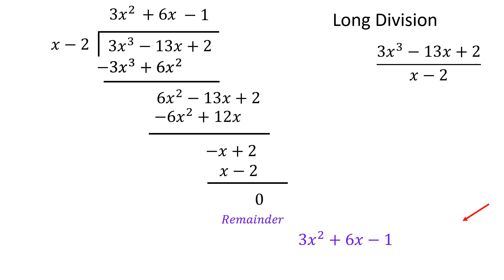long division - Sept 2023